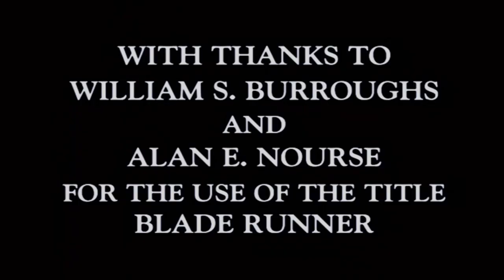Why are they called Blade Runners?